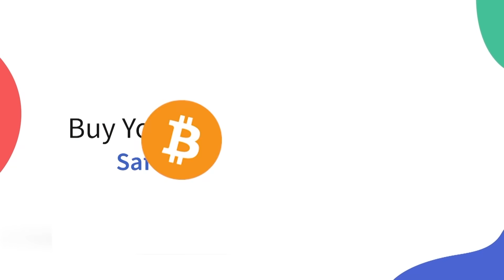Dhawan or Kohli? Who's the safer pick?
Dale Steyn helps you pick your fantasy XI for the clash between Delhi and Bengaluru.